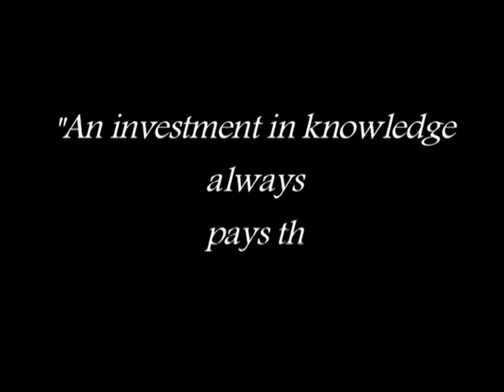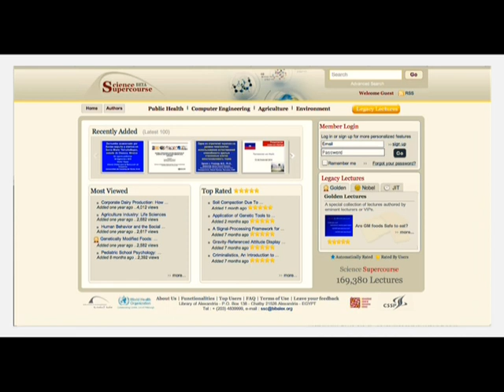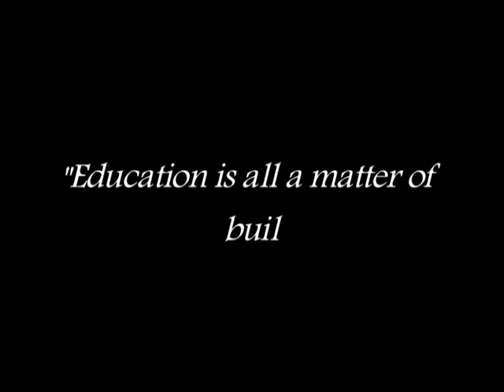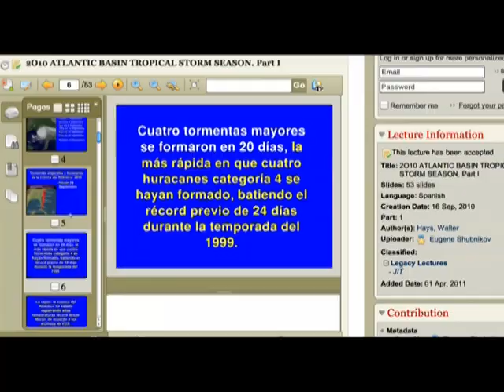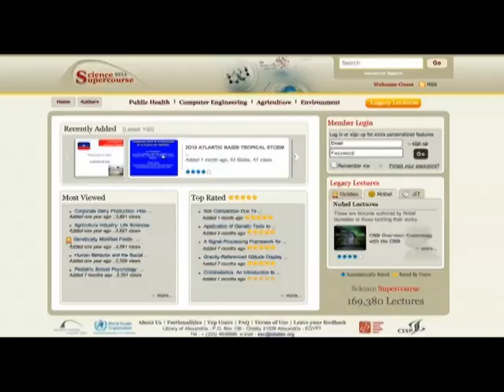Science Supercourse Movie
About  the Science Supercourse project.